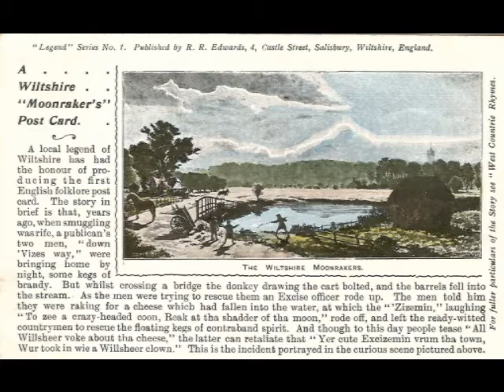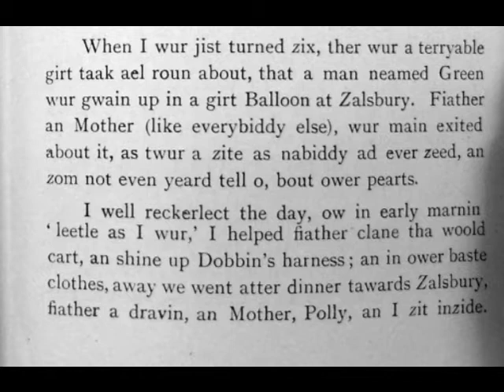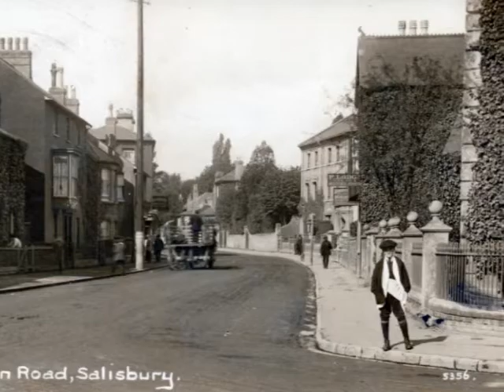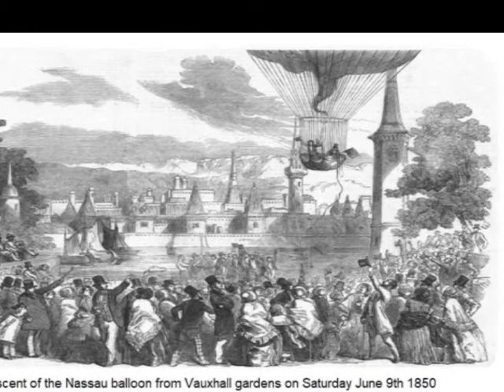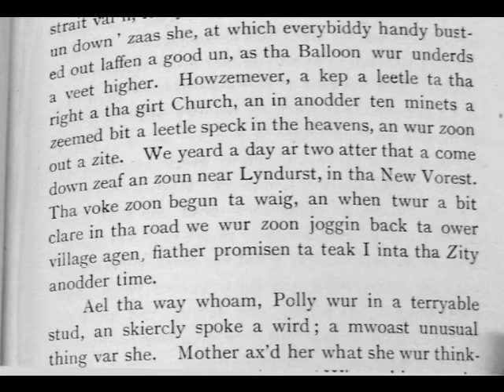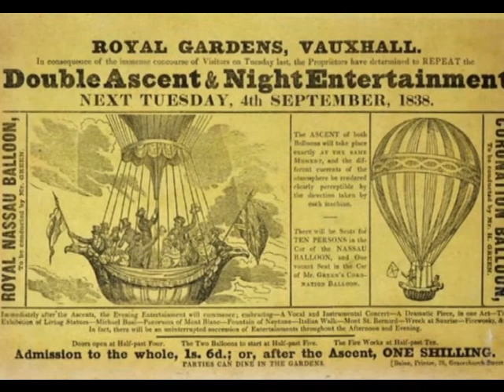Salisbury's Story - 43 - Green the Aeronaut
Salisbury - 800 Years of History - Part 43 Green the Aeronaut

Salisbury 800 is a celebration of the history of this historic City and its World-Famous and Celebrated Cathedral.  Written to mark the 800th Anniversary of the founding of the Cathedral and City in 1220, we hope you will enjoy the films which chart the ups and downs in 800 years of history.

As it happens, due to the Coronavirus pandemic, this was the only project to actually run for the marking of this Anniversary.

Chapters
01  On the Peak of Sarum – A Key Fortress After the Conquest
02  Decline of Sarum – Diminished Role and Clash of Importance
03  An Organising Spirit – Bishop Hubert Walter's designs for Sarum
04  The Great Offence – Barred from their own Cathedral
05  Fault Lines – A Petition to the Pope
06  The Gothic Crusade – Birth of the Pointed Arch Architecture
07  Bishop Richard and the Arrow – Legends of the Founding of Salisbury
08  Foundation Day – An April Day for the laying of Foundation Stones
09  The Master Elias – An Extraordinary Man, Elias de Dereham
10  Stones and Timbers – Sourcing the Building Materials
11  Monies, Gifts and Sins – How to Fund Such a Huge Building Project
12  Trinity Chapel – How the Cathedral Would Look
13  Walls That Rise – How the Cathedral Grew in the Valley
14  Petrified Perfection – Secrets of the Salisbury Cathedral
15  New Shoots – Design of a New Medieval City
16  Rites of Sarum – Rules of Sarum Cathedral Spread Our Fame
17  Aegel's Fording – Bridge-Building Secures Sarum's Future
19  Consecration – The Completion of the Cathedral, more or less..
20  Heaven and Earth – The Design and Effect of the Architecture
21  Building On – Adding to the Cathedral and City
22  Momentous Decision – Why Did They Wait So Long to Raise the Spire?
23  Tower and Spire – The Challenges to Building the Tower and Spire
24  Arrow in the Sky – The Spire Changed all Approaches to the City
25  Rat and Clock – An Ancient Clock and a Medieval Murder
26  The Close Wall – How to Protect the Sacred Community
27  Years of Death – The coming of the Black Death in 1349
28  A Late Saint – The Delayed Canonisation of Osmund
29  Last Judgement – The Doom Painting at St Thomas's Church, Salisbury
30  Henry Stafford – Beheading of the Duke of Buckingham
31  Reformation and Martyrdom – Revolution and the Three Salisbury Martyrs
32  A Salisbury Hero - Mayor John Ivie – The Plague in Salisbury
33  George Herbert – A Thoughtful Religious Man of Bemerton St Andrew
34  Civil War – Father vs Son, Neighbour vs Neighbour
35  Rights of Worship – How the Chapels Survived Persecution
36  The Great Wren – Sir Christopher Wren, the Wiltshire-born Genius
37  John Wesley – Salisbury's Wesleyan Heritage
38  An Infirmary – Founding of Salisbury Infirmary
39  James “Destroyer” Wyatt – The Architect who Destroyed So Much
40  A Precocious Wanderer – Accidental Death of a Child?
41  Victory! - News of the Battle of Trafalgar
42  The Accursed Hill – William Cobbett's Rant on Old Sarum
43  Green the Aeronaut – An Early Balloon Trip
44  The Great Western – The First Salisbury Railway Disaster of 1856
45  Poverty and Disease – Slum Housing and disastrous Cholera Outbreak
46  Victorian Shopping – The Wealth and Variety of Salisbury Shops
47  Statuesque Reminders – Henry Fawcett, Sidney Herbert & Florence Nightingale
48  Military Manoeuvres – The First War Games on Salisbury Plain 1898/1907
49  Gothic Revival – Augustus Pugin and Gothic Restorations.
50  Railway Disaster – The Boat Train Disaster of 1906
51  Wondrous Novelties – Developments on Salisbury Plain, and Stonehenge.
52  Empiric War – The First World War
53  Remembrance – Memorialising the Fallen of the Great War
54  Needful Expansion – Residential expansion in Salisbury, and the 1930 Carnival for the Infirmary.
55  The Fight for Freedoms – Second World War and the Secret Spitfires
56  State of Welfare – Cinema in Salisbury, Odstock and Harvard Hospitals.
57  Save Our Spire – The 1950 Campaign to Repair the Spire-tip.
58  A Growing City – New Council Housing, Roads, Car-Parks and Shopping.
59  Amnesty – The Prisoners of Conscience Windows.
60  An Inspired Symphony – The Campaign to Rescue and Restore the Cathedral.
61  Timeless Crafts – A Lifetime's Project to Restore the Cathedral.
62  Birds Nest Spire – Floodlighting and Guided Tours of the Tower.
63  Holy Waters – A Wonderful Font by William Pye.
64  2020 A Year of Trial – The Year of Coronavirus.
65  Journeys End.